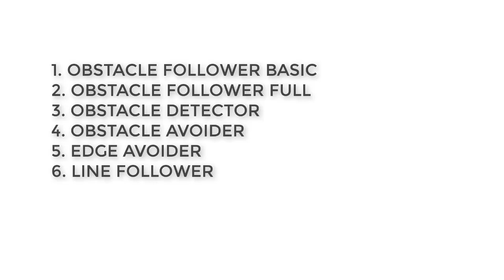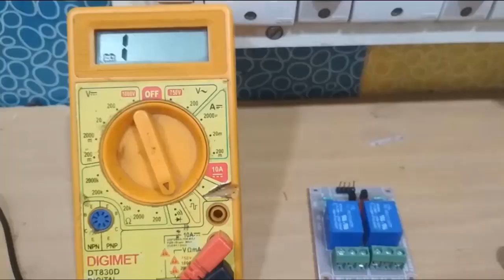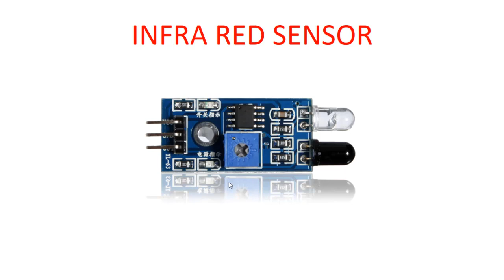Robot Without Programming in Tamil part 1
இந்த வீடியோவில் புரோகிராம் இல்லாமல் ரோபோர்ட் செய்வது எப்படி என்று விளக்கப்பட்டுள்ளது

in this series videos explains how to make robots without programming in Tamil
particularly in this video the base construction is done